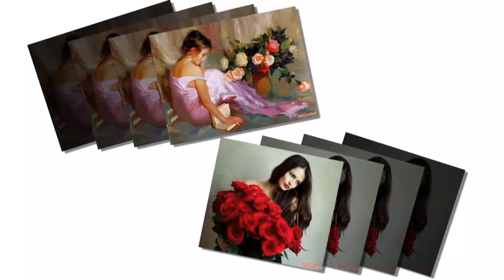♥¸.•*´¯)♥♥♥ Bir Kulunu Çok Sevdim ♥¸.•*´¯)♥♥♥ O Beni Hiç Sevmiyor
Döndüm kıbleye doğru açtım ellerimi
Yalvardım Allahıma duysun diye beni
Damla damla gözyaşım dökülürken gözümden
Çektiğim acıları yaşıyorum yeniden

Kalbimi ona verdim artık geri vermiyor

Elim kolum bağlanmış çaresizim Allahım
Bu canımı sen verdin benden almak istiyor

Hor gören şu gururun tükenmek bilmezmi
Sevginle yanan kalbi üzdüğün yetmezmi
İyi niyet uğruna yaşıyorsak dünyada
Seven garip olsada sevilmeye değmezmi